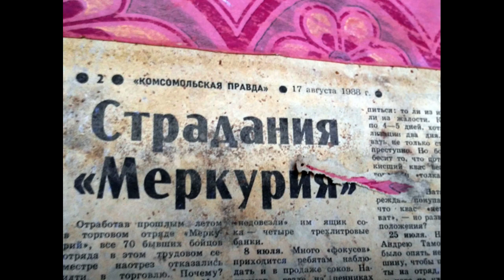Гражданская авиация ещё работает на КВ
Как в советское время ... А в наше время связь никудышная